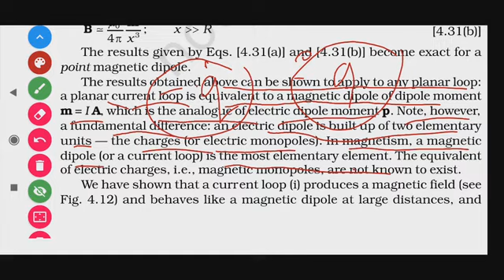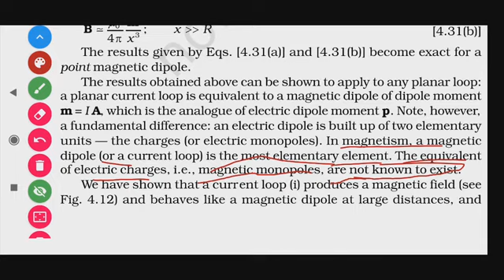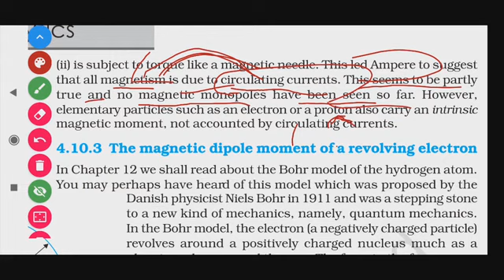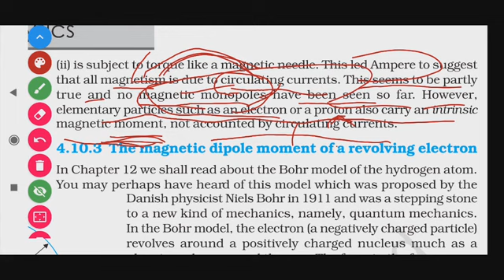4.10.2 CIRCULAR CURRENT LOOP AS A MAGNETIC DIPOLE NCERT CLASS 12 CH 4 MOVING CHARGES AND MAGNETISM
4.10.2 CIRCULAR CURRENT LOOP AS A MAGNETIC DIPOLE NCERT CLASS 12 CH 4 MOVING CHARGES AND MAGNETISM PHYSICS